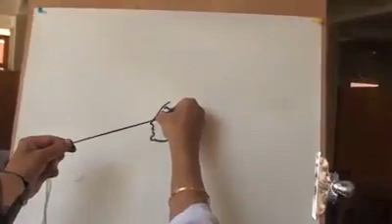Printing song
Raj..